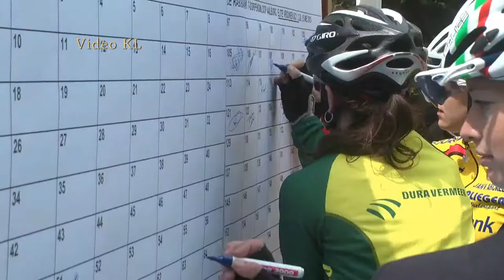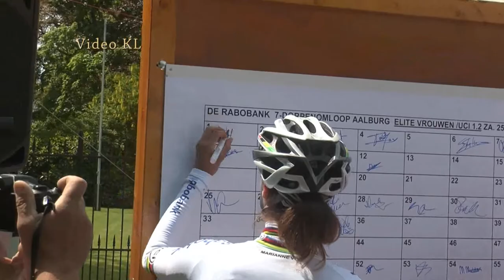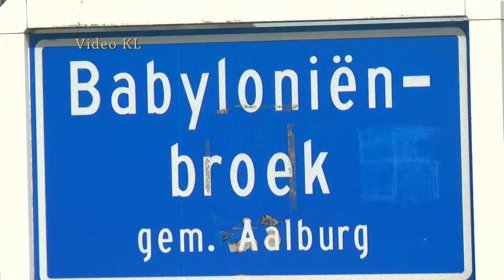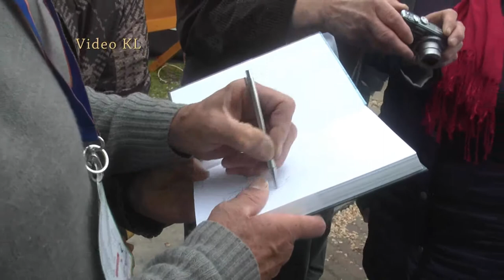11:00 min Movie / 7 dorpen omloop Wijk & Aalburg 25 05 2013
1 Marianne Vos, The moisture from Belgium also in the team of Marianne was second. The Swedish Johansson came as third on the stripe.
powered by Microsoftkopiërenverstuur per email

1 Marianne Vos, De Vocht uit België ook in de ploeg van Marianne werd tweede. De Zweedse Johansson kwam als derde over de streep.